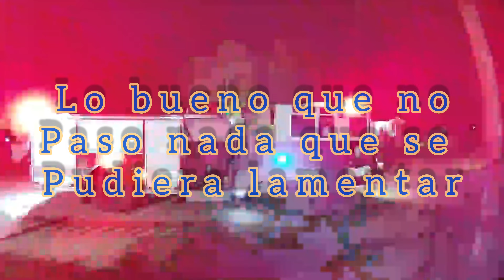cámara de seguridad capta esto a las 2 de la mañana